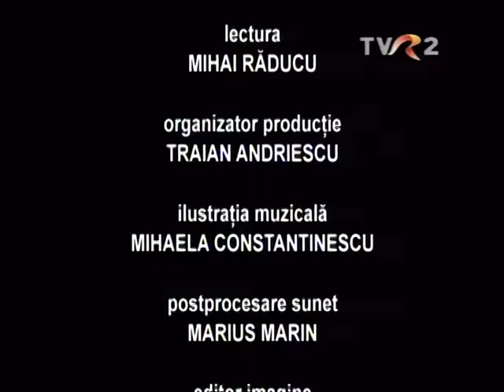In memoriam... Jorj Voicu -12 iulie 1938-12.ianuarie 1991 partea II